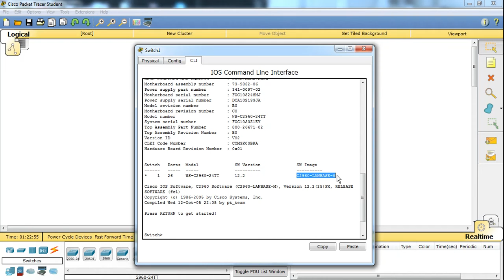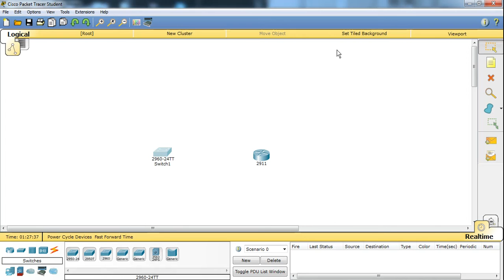ورشة الشبكات الحاسوبية | Cisco Labs اللاب الثالث